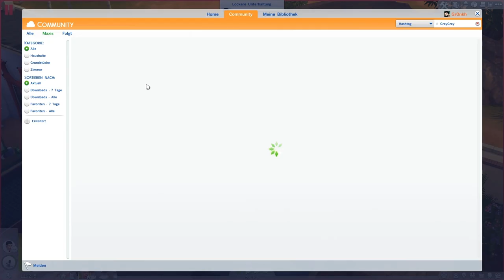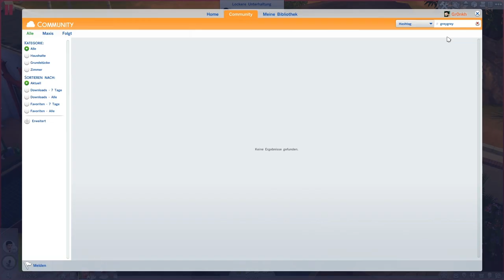SIMS 4 [S01E009] - Der erste Griff zum Glas ★ Let's Play Die Sims 4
Lebenssimulation von Maxis / EA (2014).

Simulierte Simulation von Gronkh (2014).